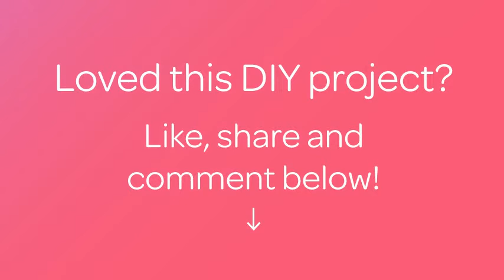Crea una French Manicure - Fai da Te Bellezza - Guidecentral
Informazioni su questo Fai da Te:
- Titolo: Crea una French Manicure